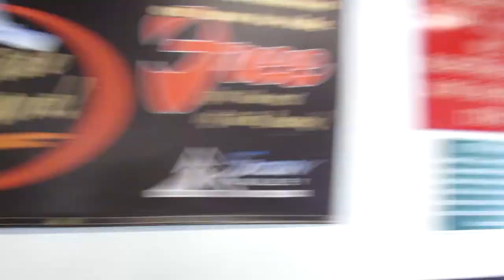PEEP TFUE IN THE THUMBNAIL?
BOMBOM! Thank you guys so much for watching. This video was tiring but fun to record! The scenery was so beautiful and we also stayed in a motel. We love you guys because you support us in stuff we do. Keep liking our videos and we have more videos coming your way! SEE YA!

Be sure to follow our Instagrams!